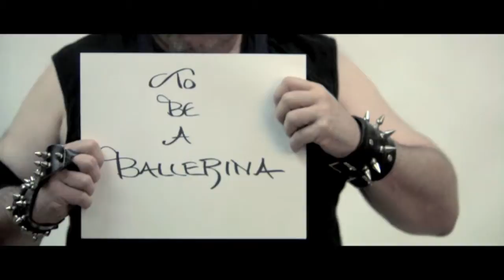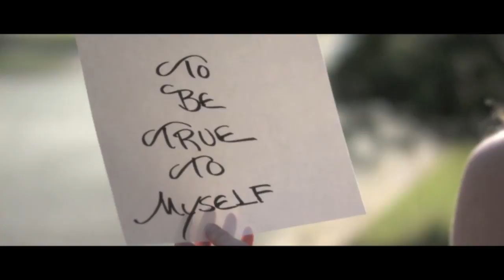Deanne Moore - Never Too Late [Official Music Video] *OFFICIAL SELECTION IN SXSW 2011*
Deanne Moore's new music video "Never Too Late".

Directed By Marco Bottiglieri

*WON HONORABLE MENTION AWARD AT THE LOS ANGELES MOVIE AWARDS

*OFFICIAL SELECTION IN SXSW 2011